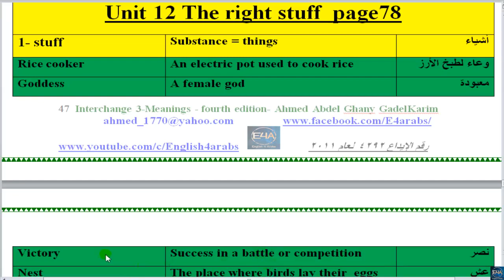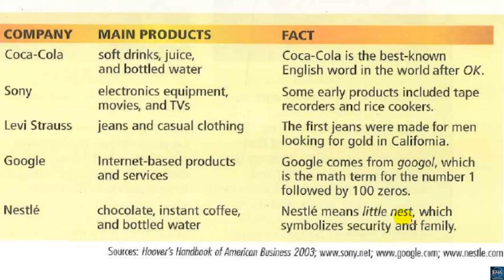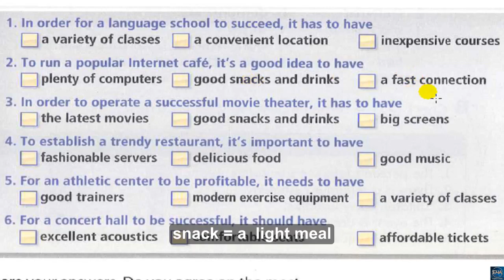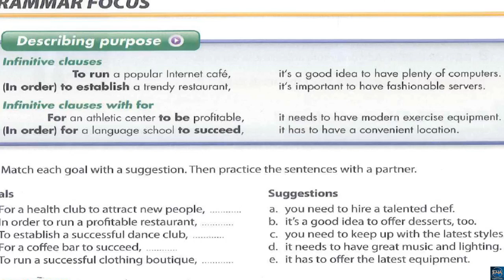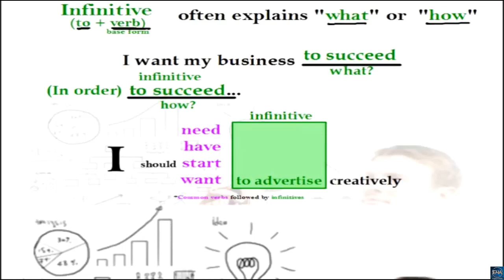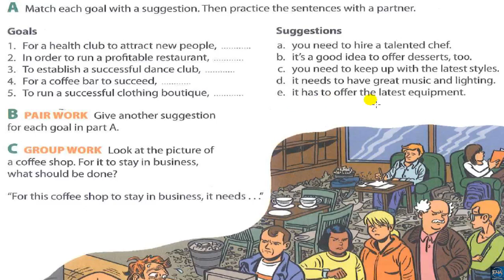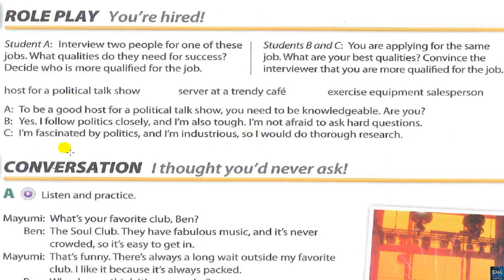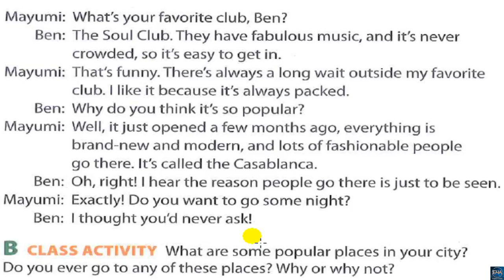english course -Intermediate 3- interchange 3 unit 12 part 1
English courses free - English4arabs channel offers 12 levels and American accent course by Mr. Ahmed Abdel Ghany Abdel Ali Gadelkarim, ESL certified experienced English instructor. We aspire to teach our students from zero to the professional levels of TOEIC, TOEFL & IELTS.
Apprendre l'anglais de zéro et même niveau professionnel, même avec TOEFL et IELTS cours complet pour l'accent américain avec les meilleures méthodes pédagogiques modernes. audio cours complet et apprendre l'accent américain, ainsi que le niveau des 12 listes de lecture expliquent la chaîne Interchange livres de l'Université de Cambridge Vidéo sur les English4Arabs lien suivant
:pour  acheter les interchange  livres de l'université du Cambridge
les livres des vocabulaires et la traduction:
كورس انجليزي كامل للصوتيات للهجة الامريكية بالإضافة 12 مستوي بقوائم التشغيل شرح سلسلة انترتشينج العملاقة التابعة لجامعة كامبريدج فيديو للأستاذ/ أحمد عبد الغني عبد العلي جاد الكريم علي رابط قناة English4Arabs التالي
,english course auc,english course audio,english course basic,cours d'anglais americain,cours d'anglais avancé,cours d'anglais conversation,cours d'anglais debutant,cours d'anglais en
Cải thiện nói tiếng Anh Mỹ / 改善美式英語的發音 / 미국 영어 발음 향상 / アメリカ英語の話し言葉のアクセントを向上させる / Улучшение произношения американского английского языка / Meningkatkan berbicara bahasa Inggris Amerika / Melhore sua pronúncia do inglês americano / Mejora tu pronunciación en Inglés Americano / बात अमेरिकी अंग्रेजी में सुधार